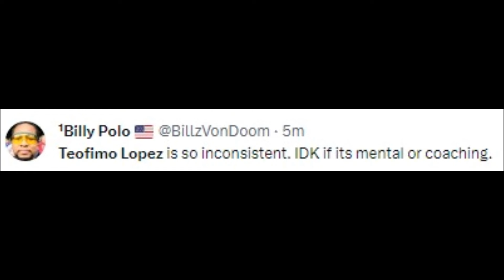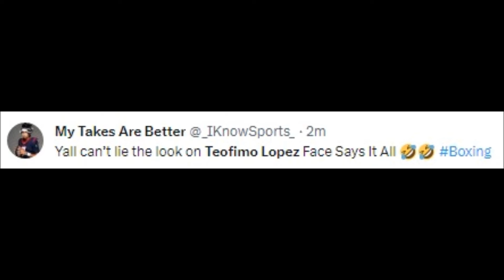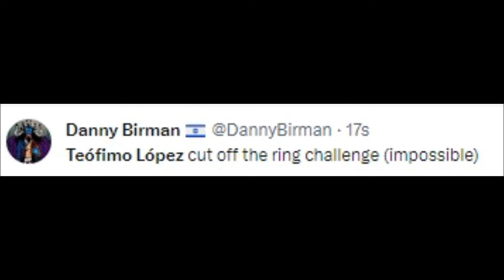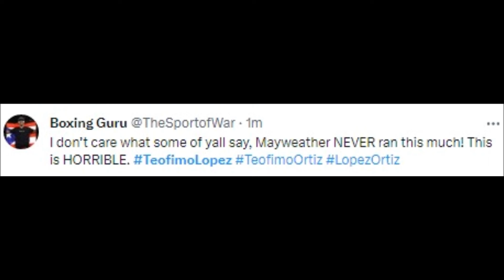BOXING FANS REACT TO TEOFIMO LOPEZ BEATING JAMAINE ORTIZ | LOPEZ VS ORTIZ REACTIONS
MMA Gear

Boxing Gloves

Mouth Guard

teofimo lopez jr. vs. jamaine ortiz,